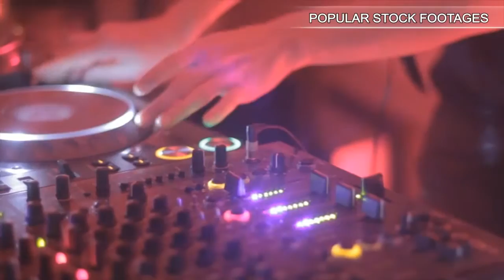Relationship difficulties, couple fighting outdoors,the woman is crying. Stock Footage